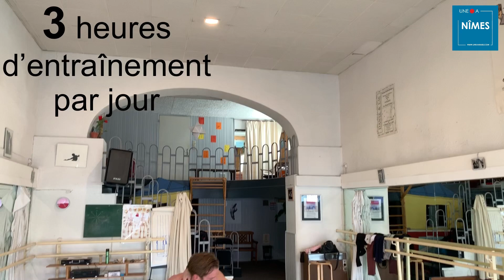Le retour de Ludivine Furnon à Nîmes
L’ex gymnaste Ludivine Furnon s’installe à Nîmes. Elle se produit dans le monde entier avec un spectacle Duo Maintenant.